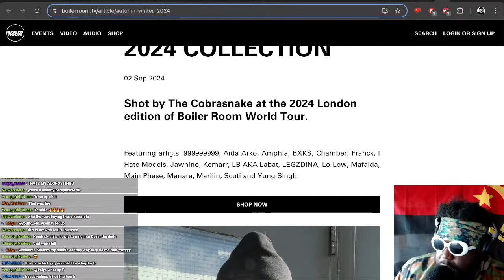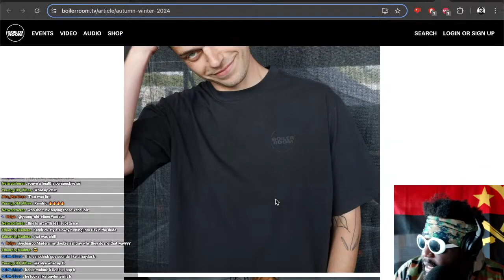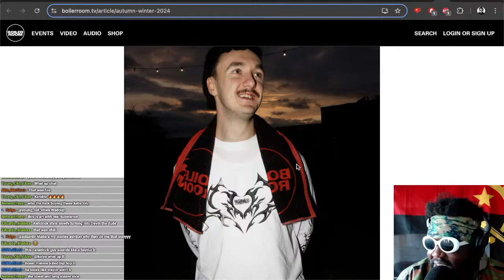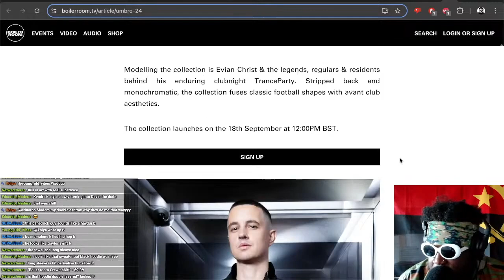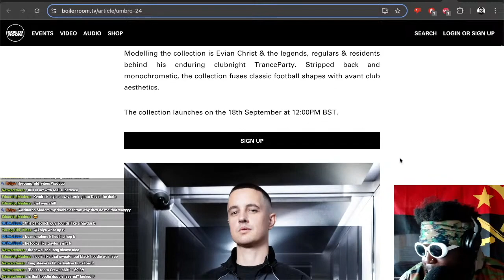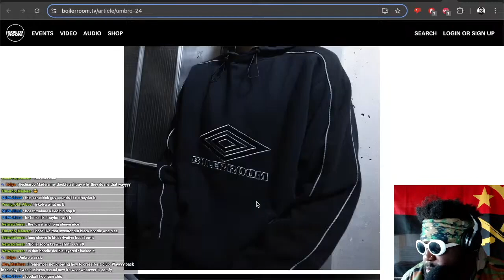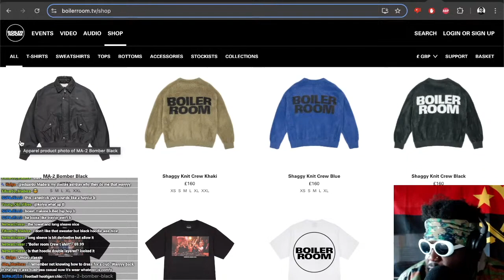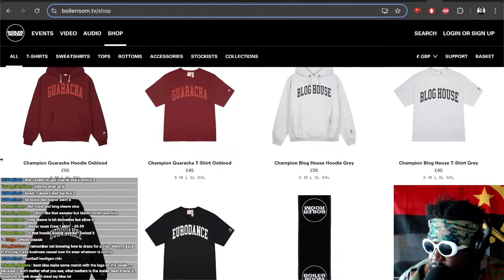Umbro x Boiler Room collection is AMAZING + autumn/winter 2024